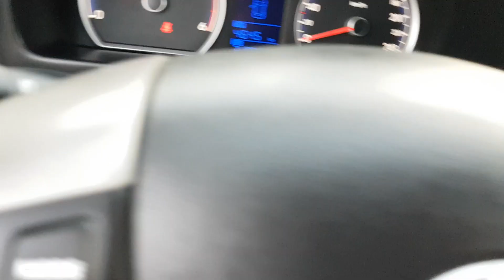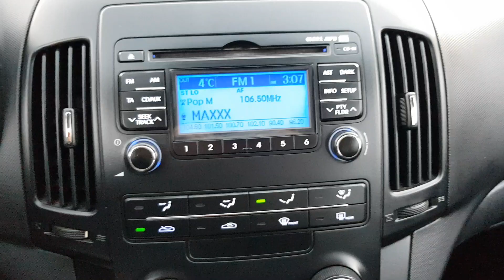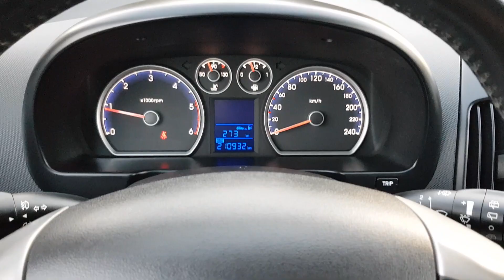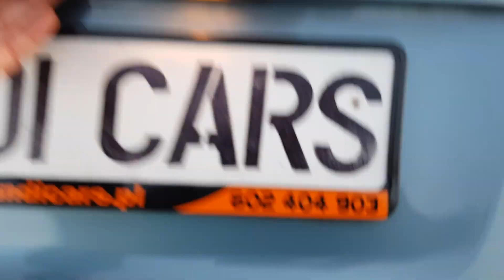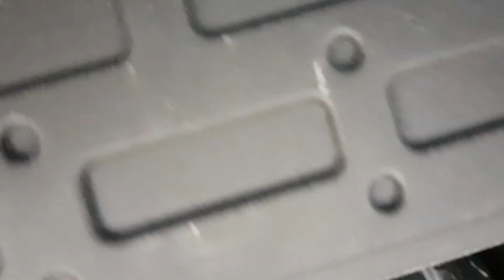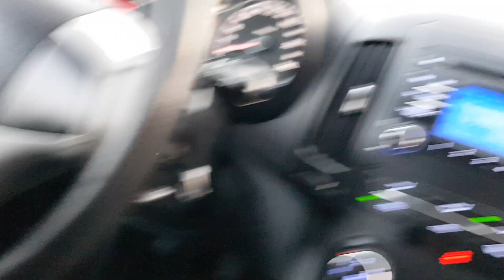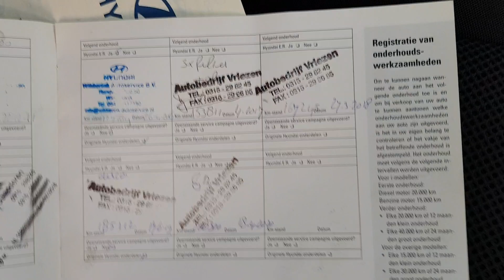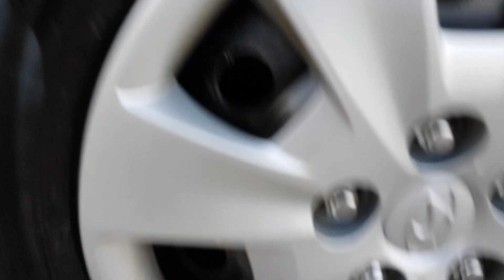Hyundai i30 CW 1.6 CRDi 116KM Prezentacja Samochodu